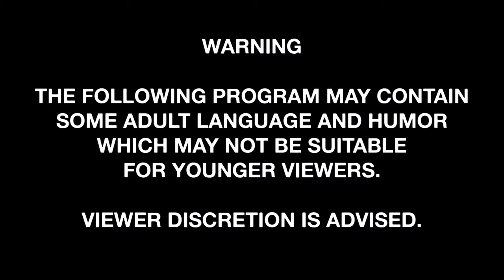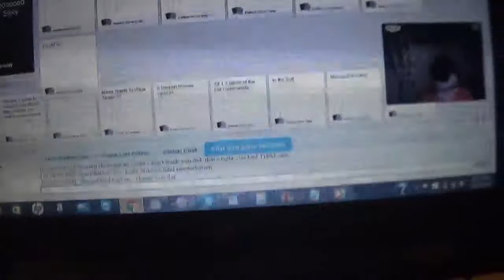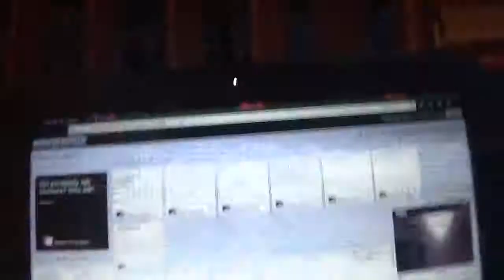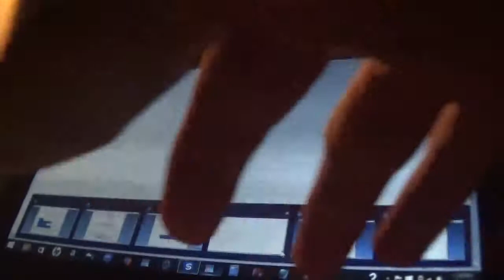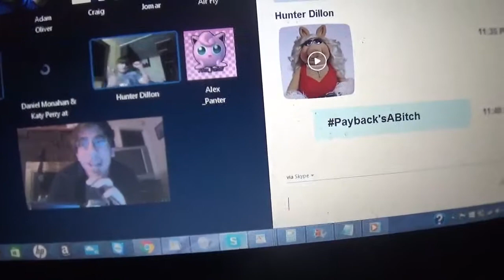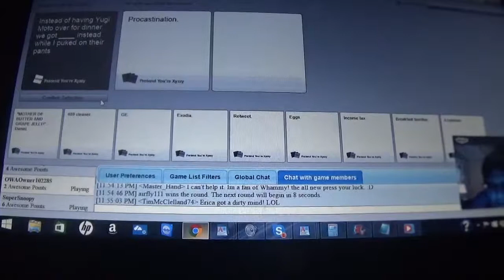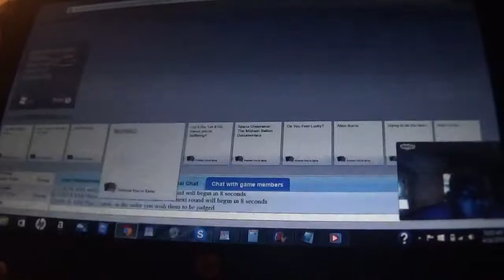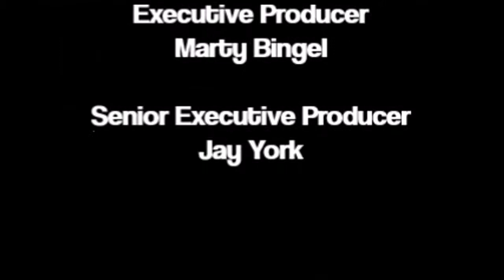Cards Against Humanity Episode 14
It's another hilarious episode of CAH.